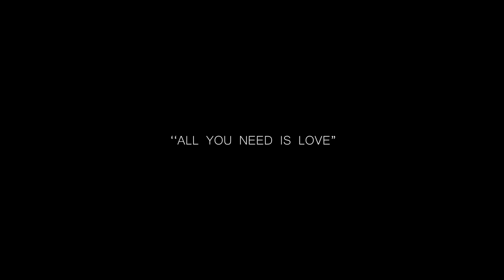Deepak & Vaishnavi | Cinematic wedding Film | 2021 | NK PHOTOGRAPHY INDORE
On 19th June 2021 they became one. Here’s presenting the most awaited wedding film of deepak & Vaishnavi